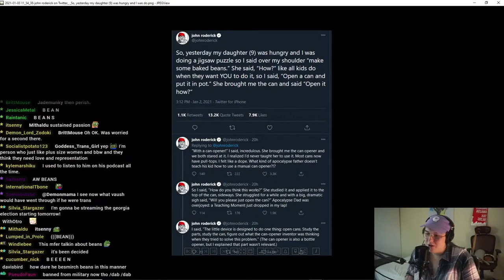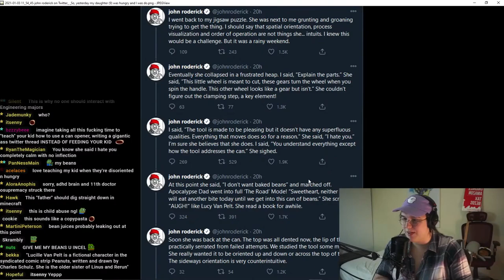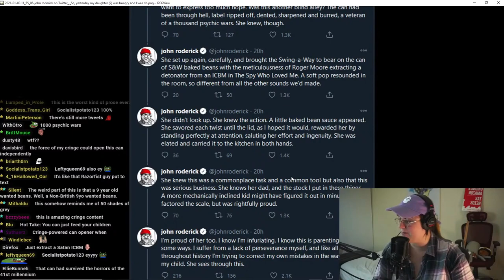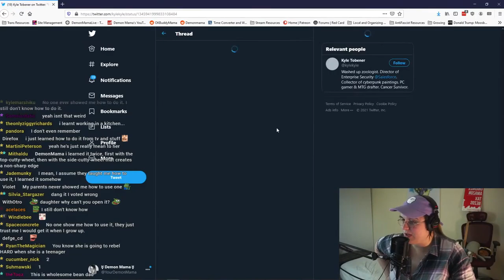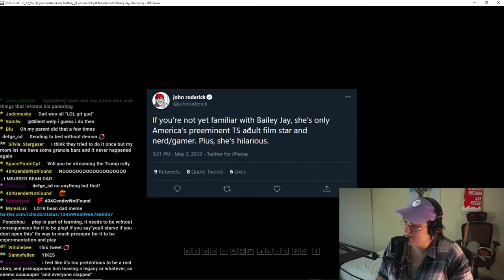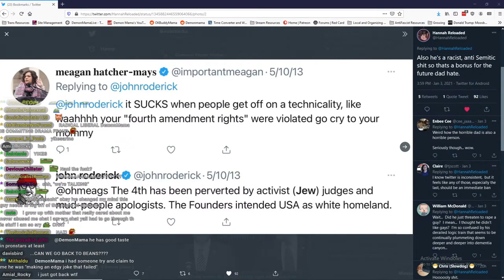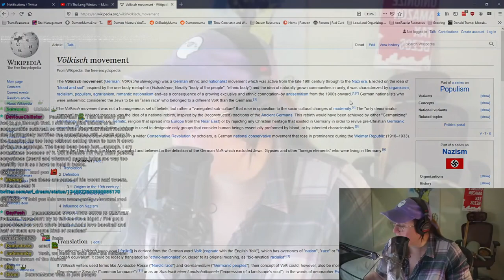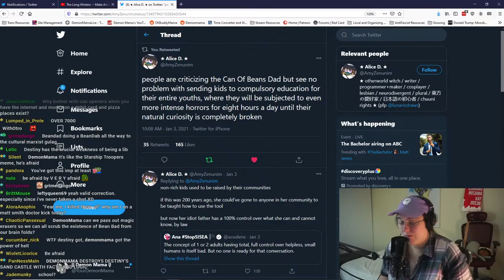The Bean Dad Saga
Demon Mama Chronicles the strange, strange story of a very bad dad known as Bean Dad...